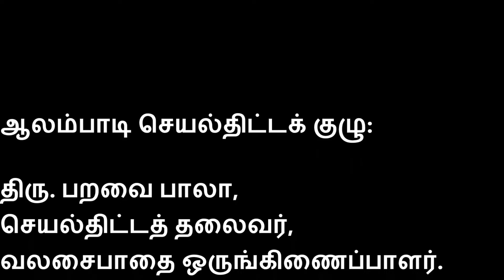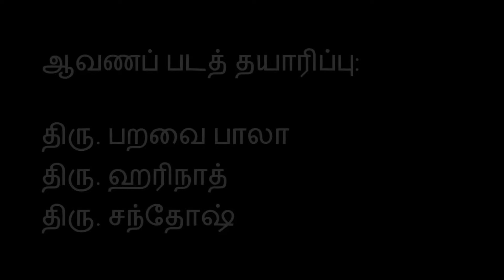ஆலம்பாடி பாகம் 3 (In search of indigenous cows of my village)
என் ஊர் தொலைத்த நம் நாட்டு இன மாடுகளைத் தேடி ஓர் பயணம். It is a video documentary on lost indigenous cows of my village.